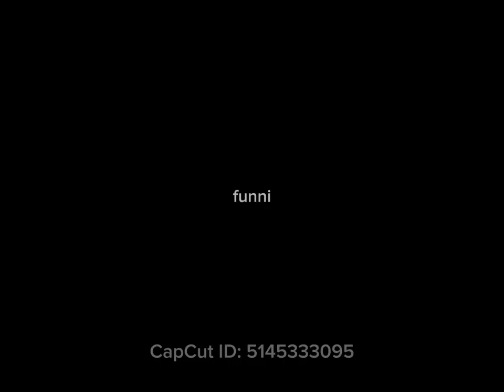move trigger epok!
for those who don’t know what FTAP stands for, it’s Fling Things And People (roblox game)